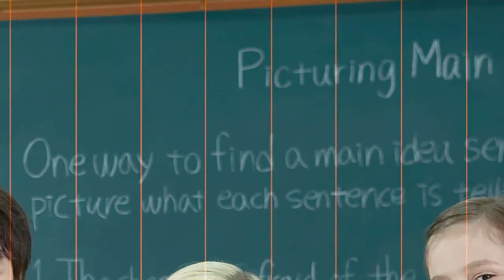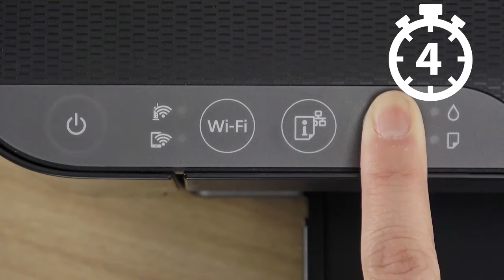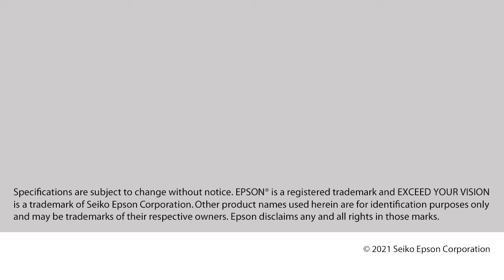How to Remove Missing Lines - Head cleaning（Epson ET-1810/L1250/L1270 Series）NPD6814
Epson,　L1250, ET-1810, L1270